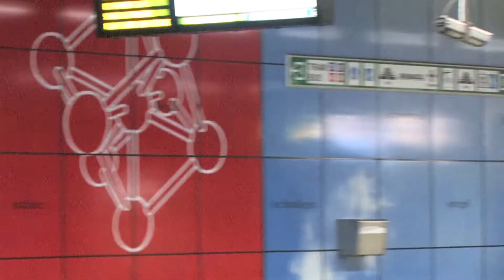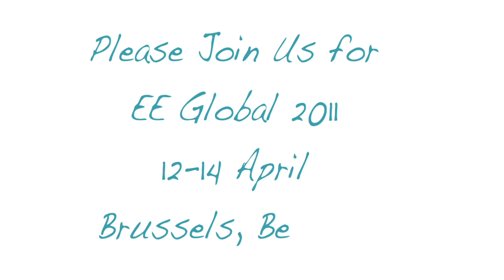EE Global 2011 - Ambassador House Energy Efficiency Makeover (BEFORE video)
As part of EE Global 2011 in Brussels, the League of Green Embassies, in conjunction with the Alliance to Save Energy & European Alliance to Save Energy, are giving the second oldest Ambassador's house (built in the 17th century) an energy efficiency makeover. On January 24, 2011, a group of energy efficiency experts from various companies gathered at the US Ambassador to Belgium's residence to observe potential changes. The renovations will be made in advance of April 12, the first day of EE Global 2011.